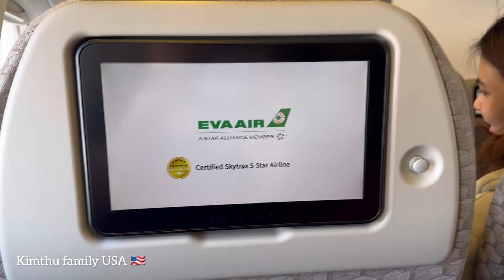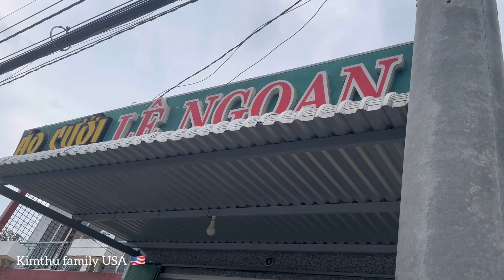Hành trình về Việt Nam thăm Má bệnh 🍀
Cháo gỏi vịt gà